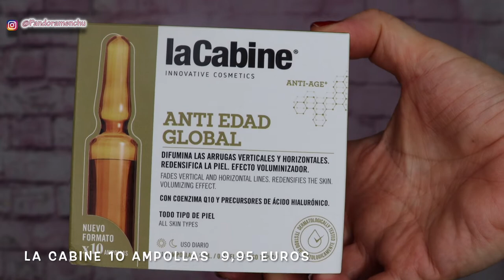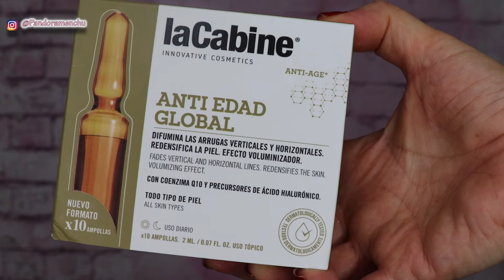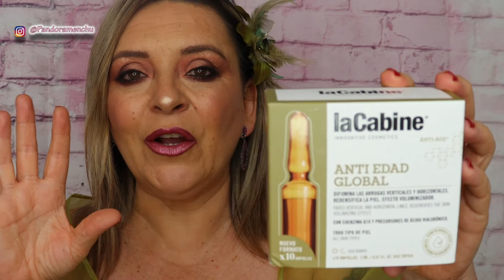MAQUILLALIA COMPRAS Y URBAN DECAY + MAQUILLAJE PARA BODAS BAUTIZOS Y COMUNIONES PANDORAMENCHU